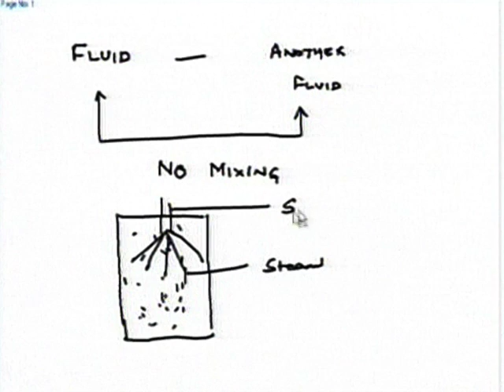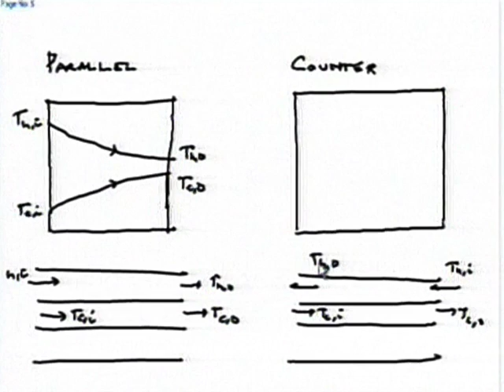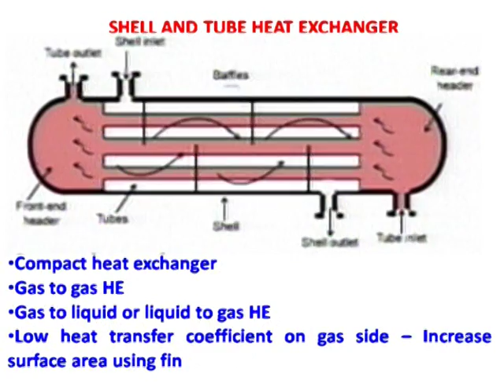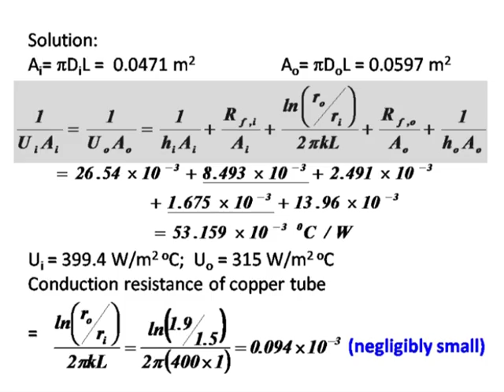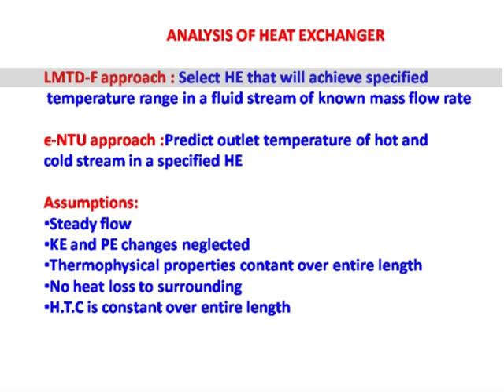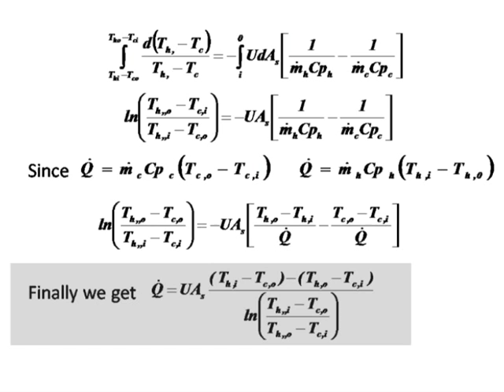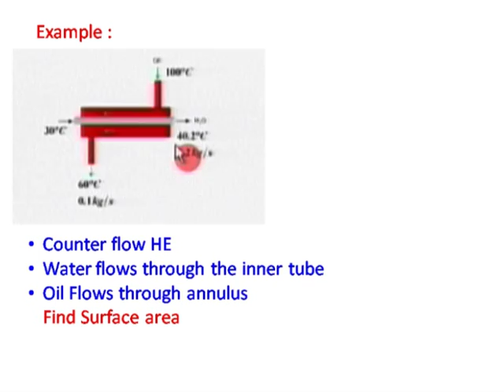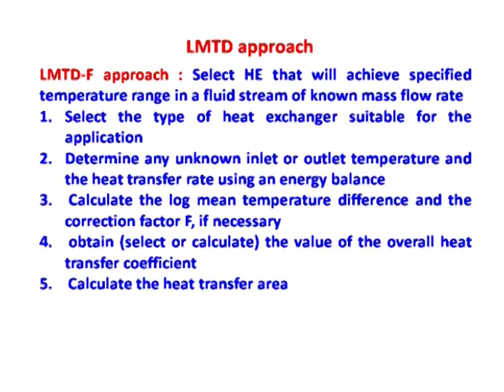HT M L17 Heat Exchangers 1